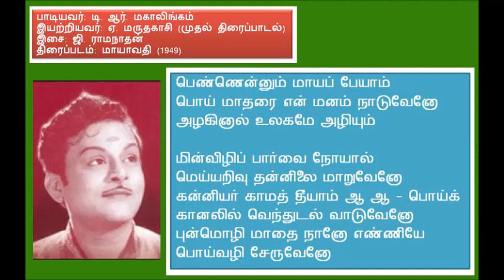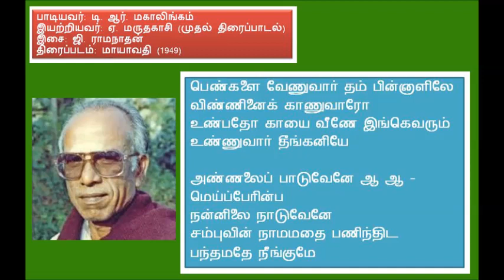Mayawathi 1949 Pennenum Mayap Peyaam A Maruthakasi First film song T R Mahalingam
கவிஞர் அ. மருதகாசி இயற்றிய முதல் திரைப்படப் பாடல்
"பெண்ணெனும் மாயப் பேயாம்"
பாடியவர்: டி. ஆர். மகாலிங்கம்
இசை: ஜி. ராமநாதன்
திரைப்படம்: மாயாவதி
ஆண்டு: 1949

Thanks to:
Mr. C. Yogendran (Sri Lanka) for audio